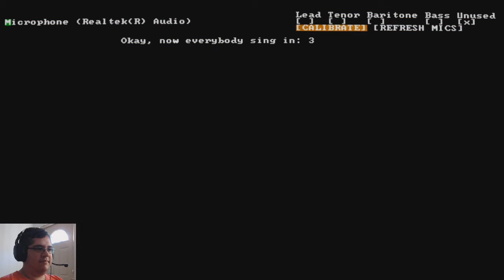you should record this they said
it'll be a fun video they said